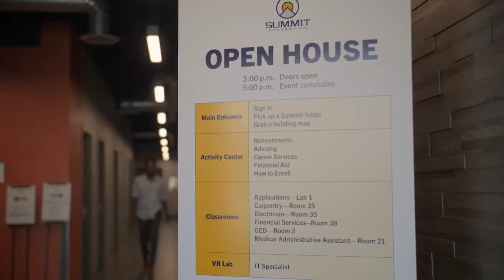Halloween Special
Halloween is just around the corner, and in this week’s episode, Brandon & Cameron share what they’re going to be for this Halloween as well as some of their favorite past costumes.